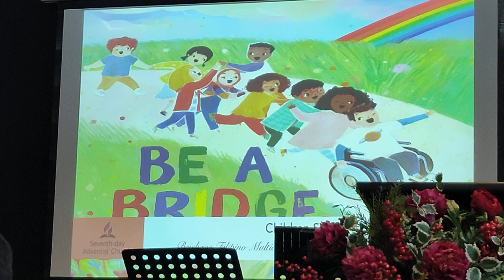Sabbath Special || Divine Service @ Brisbane Filipino Multicultural Church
Sabbath Special || Divine Service at Brisbane Filipino Multicultural Church

BFM Or Brisbane Filipino Multicultural Church is located ate Nundah, QLD, Australia 🌏🦘 particularly in Toombol Hall.